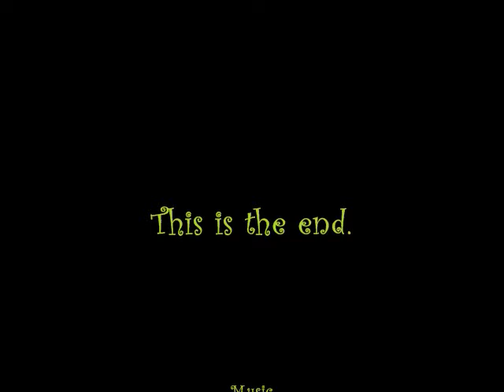How to make a foam fursuit head (hyena)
I restarted my hyena mask and decided to video it since people asked me to show how i make my fur-suit heads. I use two methods: balaclava masks and this way.

1. I measured my head and drew a Hyena profile to scale on my foam block. the block is 4-5 inches thick.
2. I cut it out with my exacto knife and tried to make it as straight of a cut as possible. I see people using electric knives all the time, but I don't have one lol
3. I made a straight line down the middle of the back side of the mask and hollowed the back half out.
4. I marked wear my eyes were and cut holes for me to see.
5. I (eventually If not next) semi-hollowed out the muzze
6. Carve away at the muzzle and sides untill you have it the shape that you want. If you shave too much off dont worry, you can glue on pieces to fix it. Also, it doesn't if its not very smooth. The fur that you wil cover it with later on will hide the ridges and smooth things out.
7. Add slim peices of foam to make the cheek bones and carve them to make them blend in more.
8. I added more foam to the cheeks to make it look a little more cartoony
9. I adjusted it to my head and glued on the elastic strap.
10. I cut out two pieces of foam from my long sheet of foam and cut it to fit me then glued a strap to it as well.
11. I trimmed it down to  look more rounded andshaped like a hyena's jaw.
12. keep adding, and carving untill it looks how  you want it to.